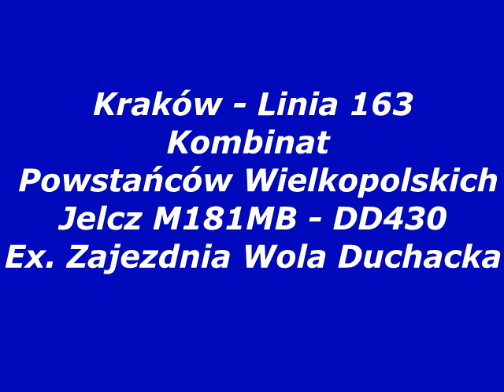Kraków - Jelcz M181MB - DD430 - Linia 163 [1998 - 2014]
Kolejny przejazd ulubionym odkurzaczem :)

Jelcz M181MB - DD430
Autobus wycofany z eksploatacji w 2014 roku

Linia 163
Kombinat - Powstańców Wielkopolskich

Nagrywany:
4:10 Rondo Czyżyńskie - 9:52 M1 Nowohucka

3:17  rzut okiem na wnętrze

5:50 Centralna
7:17 Nowohucka [NŻ]
9:53 M1 Nowohucka